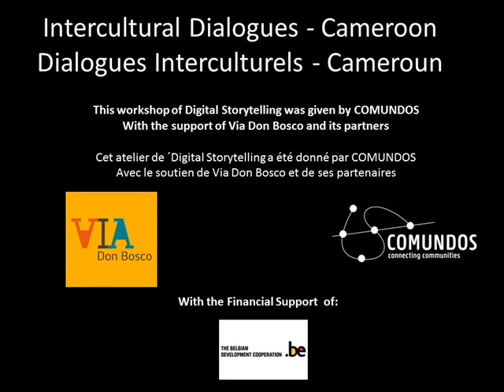Emancipation de la fille GBAYA de l'Est de Cameroun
Autrefois,nous, jeunes filles GBAYA de GAROUA-BOULAI étions victimes d'une tradition ancestrale très rude. Il est grand temps que nous jeune fille de GAROUA-BOULAI, nous affirmons dans ce siècle évolutif qui tend à devenir un village planétaire.